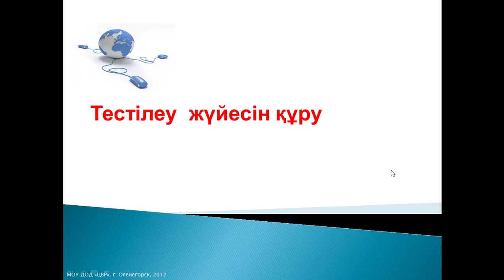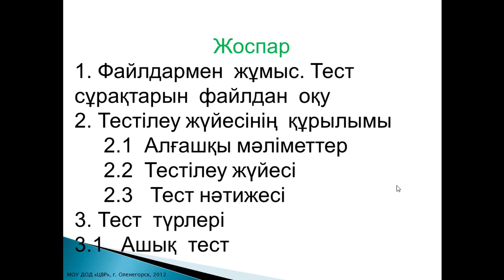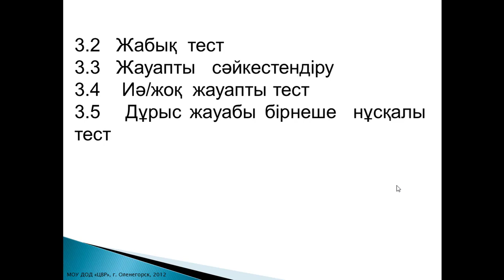Lek7. VisualStudio. kosimshalari